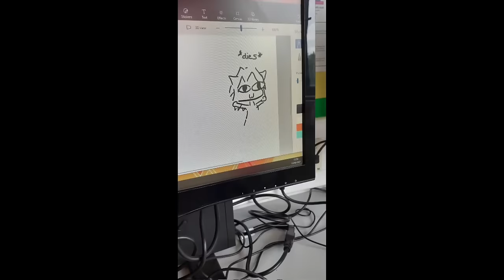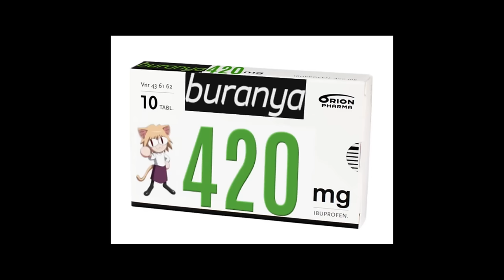I'm Still Standing - Neco arc [ai cover]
voice model by: @JLabDX (Cyan)
original song by: Elton John